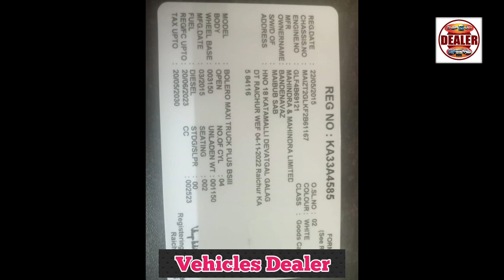Mahindra City Pickup ,📞 ☎️ ಓನರ್ ನಂಬರ್ ⬆️ ಮಾರಾಟಕ್ಕಿದೆ 🤗💕⬆️